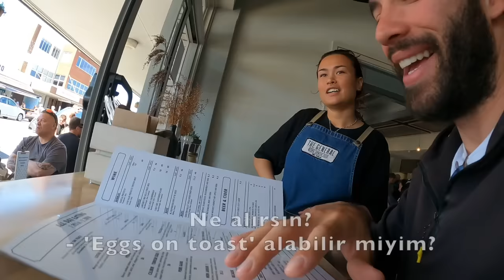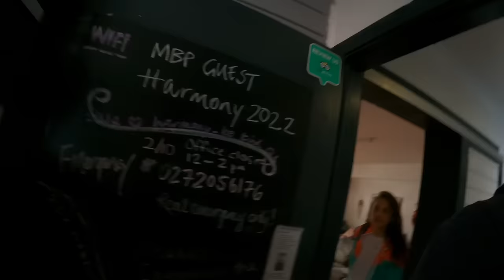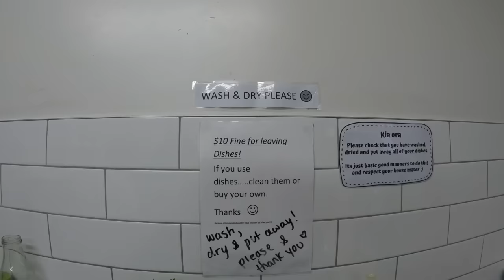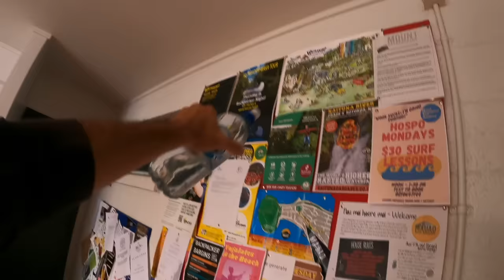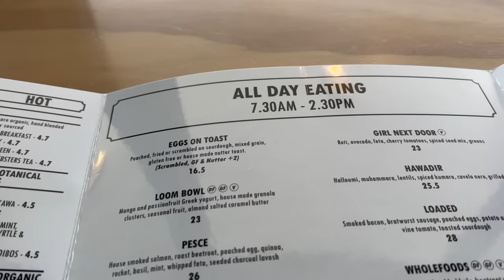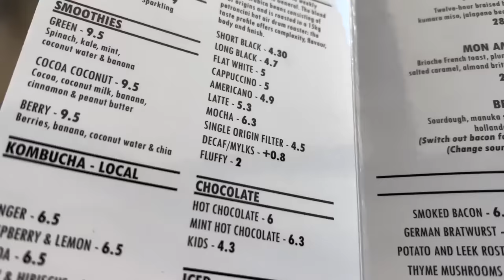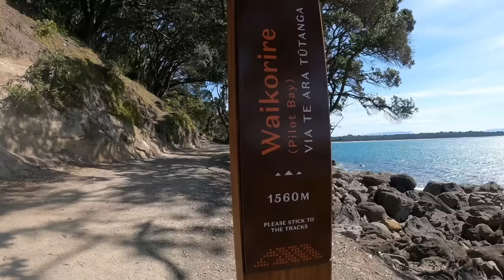YENİ ZELANDA'nın En ZENGİN Sahil KASABASI - 1 Yumurta 16 DOLAR! 🇳🇿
Yeni Zelanda'nın meşhur yanardağlarından biri olan Mount Maunganui bölgesinde bir gün geçirdim. Burası Yeni Zelanda'nın en zengin sahil kasabası ve yerlilerin en sevdiği tatil kasabası.

Intro: 00:00
Yeni Zelanda'nın Okyanusa Açılan Yüzü: 00:45
Hostelde Uyandım: 02:00
Hosteli Gezelim: 04:59
Mount Maunganui Sokakları: 08:40
Tepeye çıkıyorum: 11:54
General Kahvaltısı: 13:00
Sahile Doğru: 15:45
Efsanevi Mauao Dağı: 17:40
Alternatif Rota Keşfettim: 20:40
Muhteşem bir doğa: 22:52
Meşhur Dondurmacı: 24:50
Maunganui Merkez Kafasına Göre Herkes: 25:30